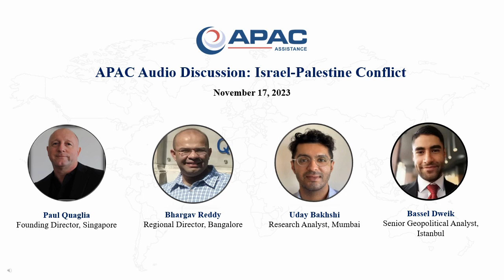APAC Audio Discussion - Israel-Palestine Conflict, November 17, 2023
Here is a discussion among our Operations Director, Paul Quaglia, Regional Director, Bhargav Reddy, Manager, Uday Bakhshi , and Senior Geopolitical Analyst, Bassel Dweik, about the global protests and geopolitical issues emanating from the Israeli-Palestinian conflict.